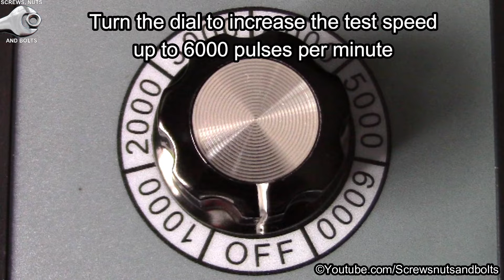Spark Plug Tester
How to test your spark plugs using this handy little dual spark plug tester that cost less than 20 dollars. This unit can test two spark plugs side by side so you can compare the performances of the plugs. The only downside is that the older, larger spark plugs don’t fit into the sockets on the unit. Other than that it’s quite a decent little device.

Due to factors beyond the control of Screwsnutsandbolts, it cannot guarantee against unauthorized modifications of this information, or improper use of this information. Screwsnutsandbolts assumes no liability for property damage or injury incurred as a result of any of the information contained in this video. Screwsnutsandbolts recommends safe practices when working with power tools, automotive lifts, lifting tools, jack stands, electrical equipment, blunt instruments, chemicals, lubricants, or any other tools or equipment seen or implied in this video.  Due to factors beyond the control of Screwsnutsandbolts, no information contained in this video shall create any express or implied warranty or guarantee of any particular result.  Any injury, damage or loss that may result from improper use of these tools, equipment, or the information contained in this video is the sole responsibility of the user and not Screwsnutsandbolts.